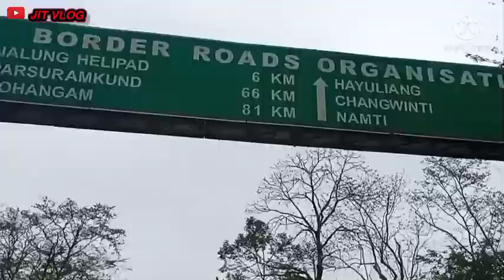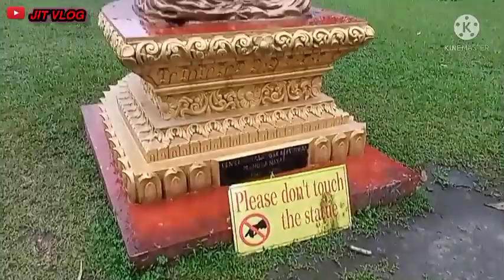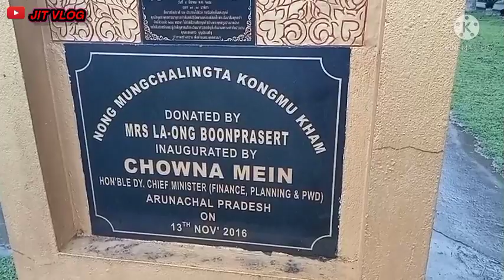jit vlog YouTube chenel Arunachal podesh volog/2022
jit vlog YouTube Chenel Arunachal Pradesh volog 2022
please
coment koribo
#@Jyotish moran
@biplob boruah
@#{Kailash axom }